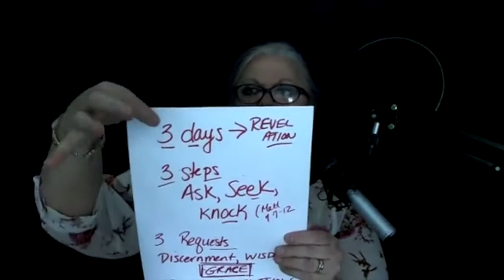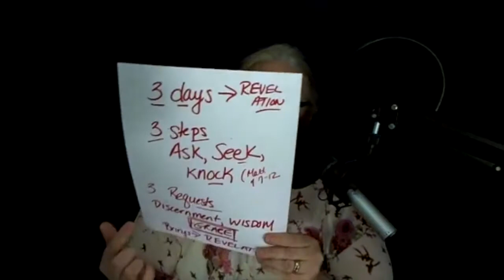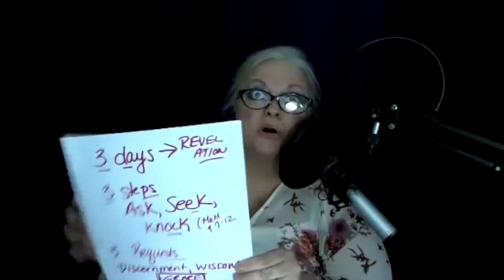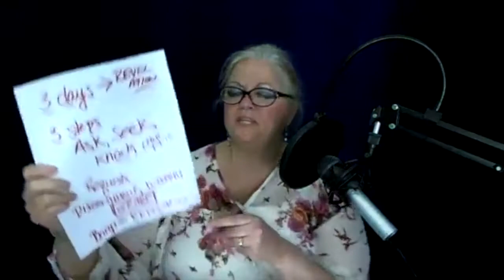Bible Study w Annamarie: Joshua Chapter 9 - Don't Be Deceived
Join Faith and Victory Coach Annamarie Strawhand and Team for Biblical teaching, inspiration, encouragement - Holy Spirit led life strategies, prophetic words of knowledge and more for your life and purpose!

Please be courteous and supportive to others here so you and them can receive the word being given by Annamarie through the prompting of the Holy Spirit. Please respect my moderators. We ask you to not cause discord or distractions from the teachings and prayers. Thank you.

Questions?

How to GIVE:
OUR MINISTRY IS FERTILE GROUND! GIVE WITH FAITH AND SAY: I AM BELIEVING GOD FOR 1000 FOLD RETURN ON MY SEED!! ACCORDING DEUT. 1:11

BY MAIL:
Annamarie Strawhand

Thank you so much for your support and I am believing for a quick, abundant harvest on your seed, tithe or offering today!
God Bless You! – Annamarie

ALL CONTENT IS COPYRIGHTED 2022 - ANNAMARIE STRAWHAND - FAITH LANE MEDIA, LLC